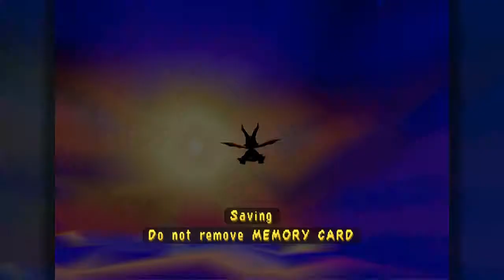Let's Play Spyro 3 - Weightlifting Bird (7)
This episode I do some exploring around the world we started last episode and race after some eggs! We then do some ice skating and meet a very strong bird. These descriptions get randomer the more episodes there are!

In part 5 of this let's play series, I am having a go at one of my favourite childhood games: Spyro 3: Year of the Dragon. This game was released for the PlayStation in 2000 and I am excited to be playing it again!